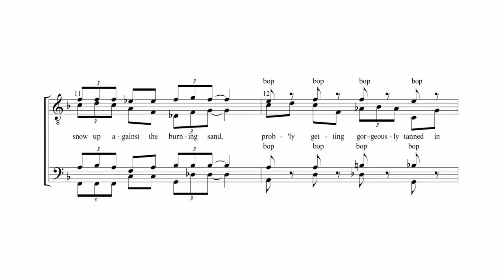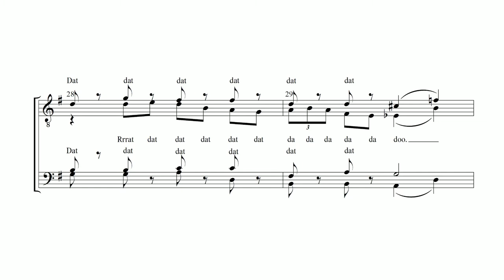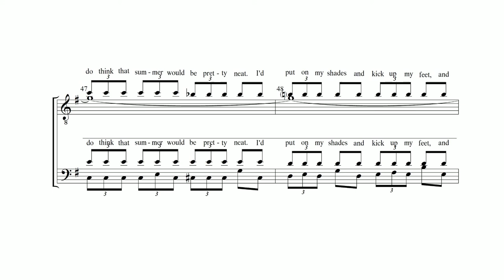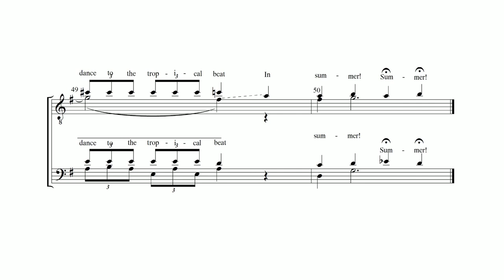In Summer (from "Frozen"), arranged for barbershop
"In Summer" from "Frozen"
Arranged for men's barbershop quartet or chorus by Matt Astle

Part-specific learning tracks available from Matt Astle Music
Please email mattastle-at-outlook-dot-com

Sheet music available through specific clearance.  Contact Matt Astle Music for details.